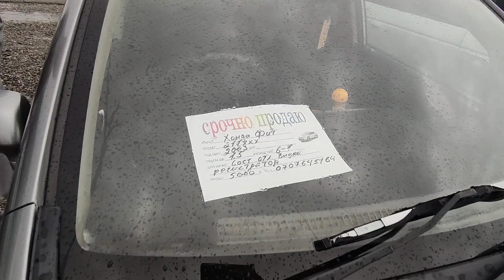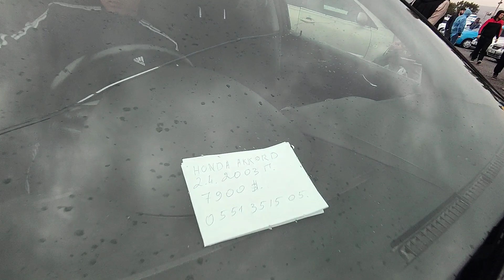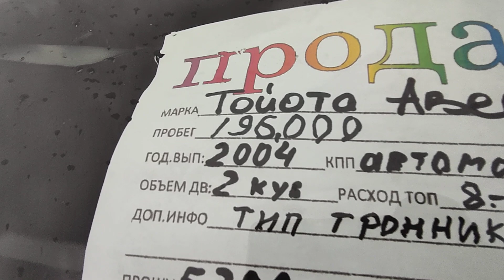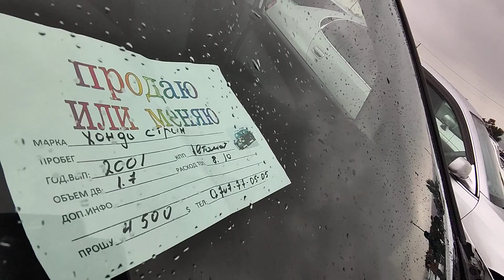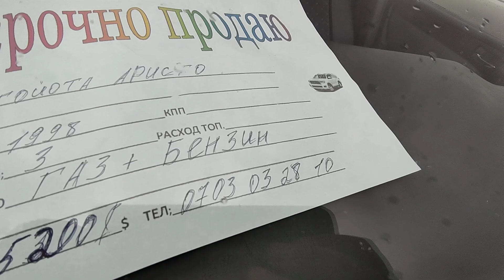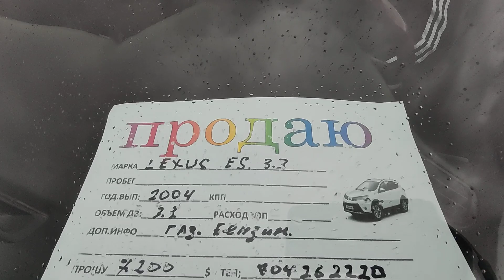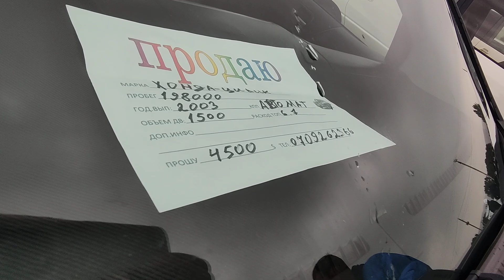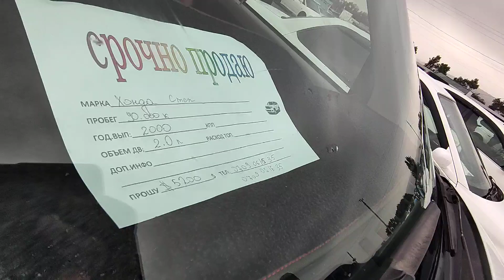Авторынок Бишкек / 15.08.2021 / Фит / Стрим / Аристо / Виндом / Одиссей / Аккорд /Цивик